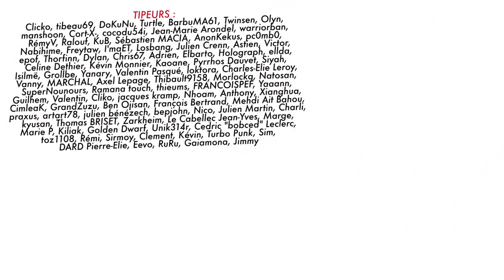BADNEWS #20 - Le chien zombie se prostituait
Vous aimez les animaux ? Eux aussi.
Nouvelle rubrique avec Ariel Bittum.

► Insta Ariel Bittum @ariel_bittum
► Insta Nathan Vendrell @el_katze